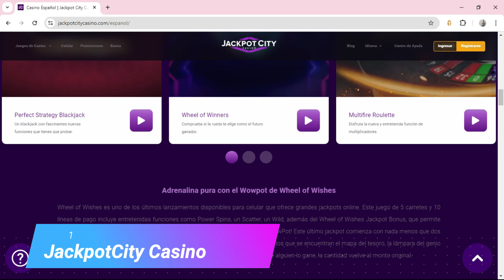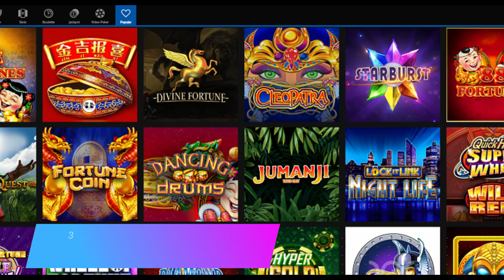🥇 Mejores Casinos Online BLACKJACK en MÉXICO (2025)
¿Cuáles son los mejores casinos en línea Blackjak en México? Descúbrelos en este ranking.

NOTA LEGAL